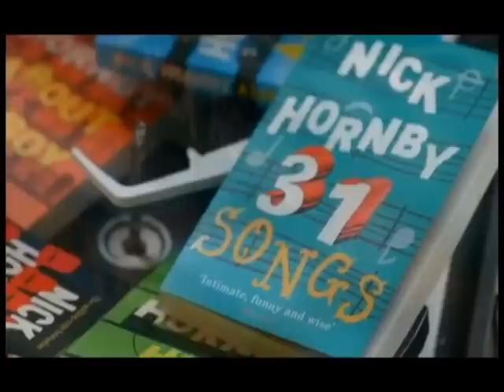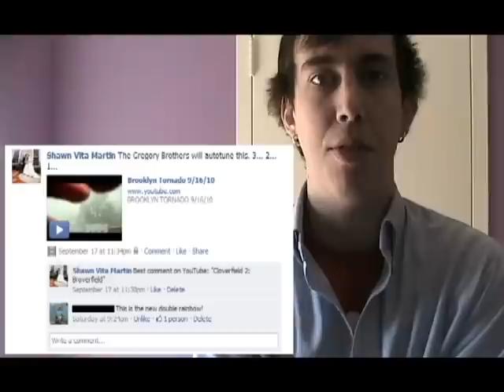Five Things Episode 11 - 9.21.10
Turns out Five Things has a troll. Maybe you have to pay a toll for the boy's hole. I mean soul.

Five Things for 9.21.10:

1. Troll - no feeding the troll, so no link for you!

2. Paris, Lindsay, Bruno - What's up with those guys? And what's up with the rest of these people?